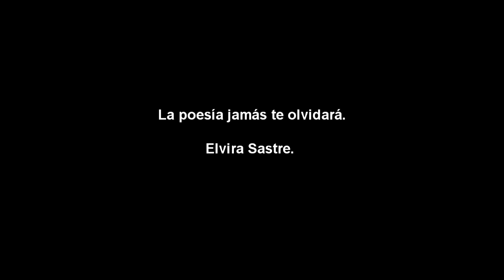La poesía jamás te olvidará. Elvira Sastre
Si quiere descargarse gratis este audio poema puede hacerlo haciendo clic en el enlace. No obtengo ningún tipo de beneficio. Este canal no tiene ánimo de lucro

Te he vuelto a ver desnuda
Y se me han corrido los ojos de pena
Debí borrar aquellas fotos
El día que te olvidé
¿Pero quién sabe cómo deshacerse
Del rastro de una estrella fugaz
Cuando ya te ha mirado a los ojos?
Uno es preso de todo lo que ha amado
Porque el amor es una condena de cadena perpetua
En una cárcel sin rejas
Estabas preciosa vestida de nada
Solo eres verdad cuando eres silencio
Cuando eres paz y calma
Y te pintas de blanco el pelo para mí
Hubiera jurado que fuiste real
Cuando te vi llorar por mí
Cuando temblaste de miedo por mí
Cuando te descubriste besándome a mí
Nada me asusta más que pensar
Que quizá solo existieras en mi cabeza
Ojalá entendieras lo sola que me siento
Cuando te pienso
Como si cargara con una tristeza que no me corresponde
Y has hecho tuya
Ya ni mi pena es mía
Te empeñaste en ser la protagonista de mi vida
Aunque fueras la mala
No me quiero por haberte creado
Aunque definas parte de mi historia
Te regalo mi atención
Si es lo que quieres
Pero baja ya el puto telón
Y deja que corte mi cabeza
No hay nada más triste
Que querer hacer un best-seller
De un libro solo para dos
Ni una película rodada para un único espectador
O quizá sí
Quizá sea más triste el silencio
Cuando no es forzado
Apareces cuando me quedo a solas
Conmigo misma
En ese infierno en el que la soledad
Es una multitud de gente y ruido
Y alguien llora al otro lado de la pared
Y entre la tentación de odiarte
O abandonarme a lo que depare tu recuerdo
Con suerte un suspiro
Sin ella un poema
Aprieto los dientes con fuerza
Y dejo que pases
Como un dolor momentáneo
Como un golpe seco y certero
Como una palabra mal dicha y a destiempo
Como las horas, el peor día de tu vida
Sin remedio, con esfuerzo
Y sin darle importancia
Hay sueños
Que son la estela de un deseo constante
Y otros que reflejan anhelos secretos
Y son casi pesadillas
Adivina en cuáles sales tú
No he superado este dolor
Porque aún no he desaprendido
El placer de mis heridas
El día que deje de escribir
Y alguien me aplauda
Sabré que existe la inocencia
No te creas dueña y señora de mi tristeza
Solo aquel que posee algo es capaz de liberarlo
Y hace ya demasiadas palabras
Que sé que eres un motivo, pero no la causa
Esa gran diferencia, que tan poca gente entiende
Un día me salvaré y el cielo caerá sobre mi cabeza
Me siento mejor así, de veras
No te entristezcas y te vuelvas una nube gris por ello
Tengo que aprender a llorar mejor
Olvidar la vida que no pasa, volver a casa
Y dejar que me noten ausente
Deshacerme de las armas
Que coloqué hace un tiempo en un lado de la cama
Y besar en la boca a la calma
Escuchame
Mi bandera blanca es mi piel desnuda
Y hace tiempo que no paso frío
Quien me conoce sabe que no es fácil hacerlo
Por eso la mayoría huye al principio
Por eso los pocos que lo consiguen se quedan para siempre
No dejo sin casa
A aquel que llega a mí atravesando bosques de lenguas extintas
Tengo, del mismo modo
Que confesarte de una manera dulce
Que te he olvidado
Que tus fotos son una caricia del pasado
Pero en mi mañana ya no te miro
Que he aprendido que recordarte
No es más que un beso a mi herida
Para que no se sienta tan sola
Como yo cuando me la hiciste
Que aquí hace tiempo que ya es primavera
Aunque haya días de tormentas torrenciales
Pero mírame: he aprendido a bailar
Quién lo diría, amor
Con esta vida que llevo tan llena de tropiezos
No sé dónde estás
Pero sé que en el lugar que sea
Estarás orgullosa de mí por olvidarte
Te he olvidado
Amor roto
Pero no tengas miedo
A que nadie te recuerde
La poesía jamás te olvidará